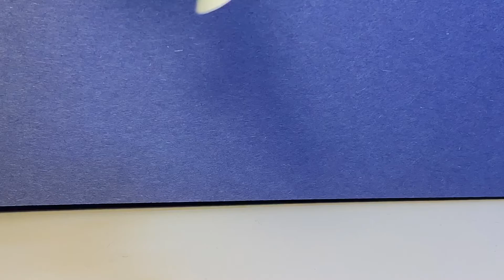Dogs Got Talent!